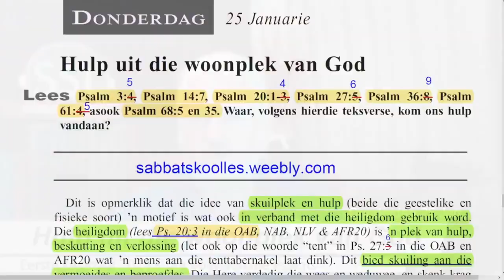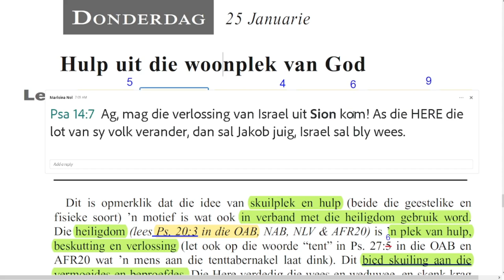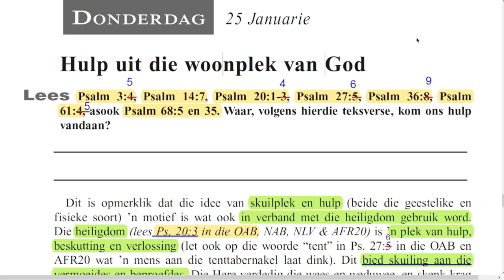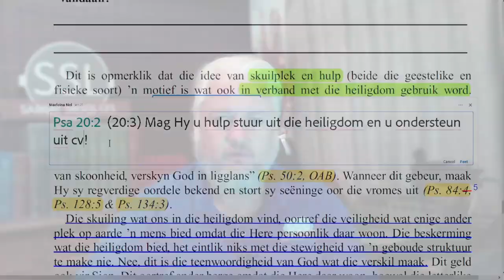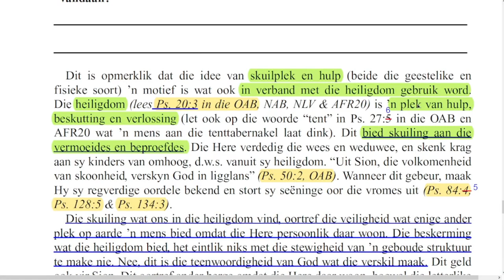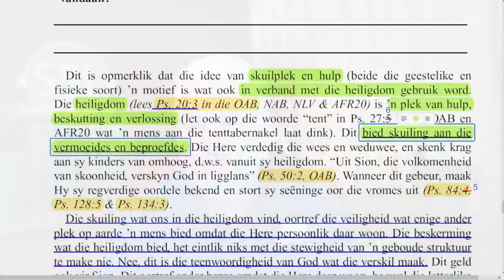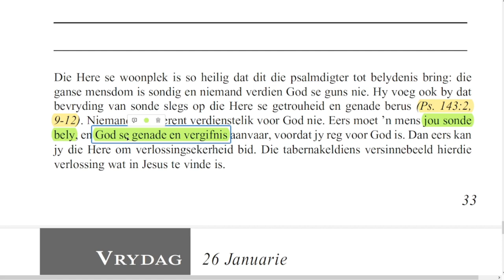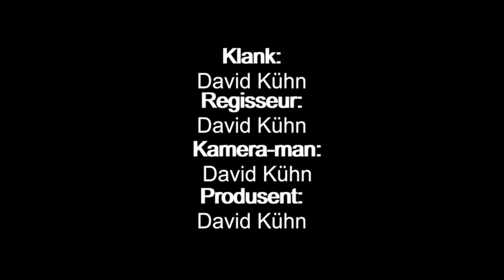Donderdag 25 Januarie - Hulp uit die woonplek van God.